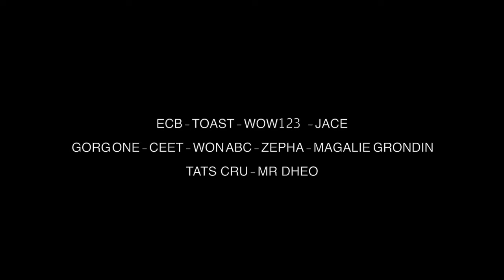TEASER WALLS - Bozaci (Toast) & Gorgone at Jardin Orange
The artist and graphic designer Ata Bozaci, or “Toast” (as he is popularly known in graffiti circles), was born in Burgdorf, Switzerland, to Turkish parents. Ata Bozaci is the epitome of a truly versatile and talented artist: he can easily transfer from drawings, large-scale murals, traditional canvas paintings, graphic art, and to modular sculp- tures. His works originally were based on classic graffiti writing lines; however, by the 1990’s, he began to embrace three-dimensional subjects. Fifteen Seconds of Fame is the artist’s second monograph. The first, Black Ink, was published in 2007.

Located on the island of La Réunion since 2005, GorgOne revives and animates a sweet and kind screaming by breaking down and reconstructing the beauty of motion in nature. GorgOne easily expresses his great respect for Nature in his choice of subjects and by the fragile, painted state that he creates for them.
His artistic images establish “lines that express both the forms of the material world and yet, somehow, also delineate the impulses of a dream.”

Video : Gala Pillot, Pierre de Gourcy

Drone Video: Pierre de Gourcy

for Jardin Orange